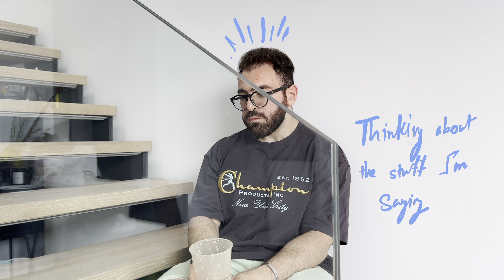Leaving Home: The Surprising Ways Life Changes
In 2019, I left Tehran to pursue my dreams. This is my journey of change, growth, and the impact on life back home.